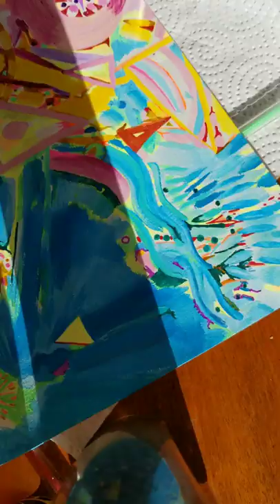33 painting process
Artist and music performer/composer Nina Soyfer